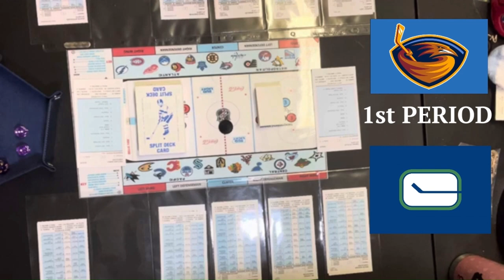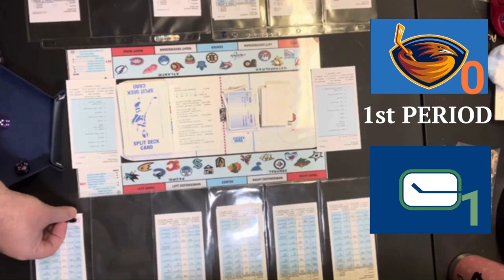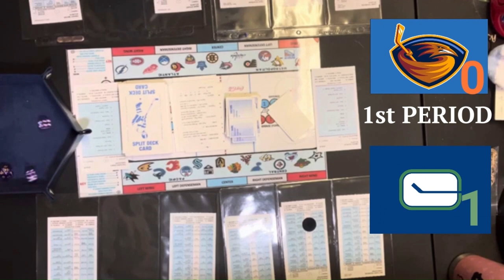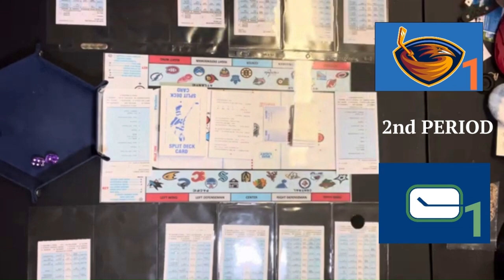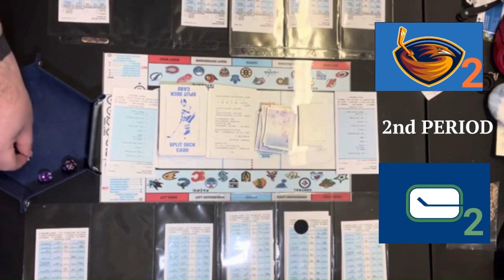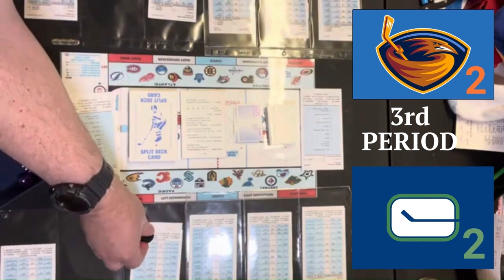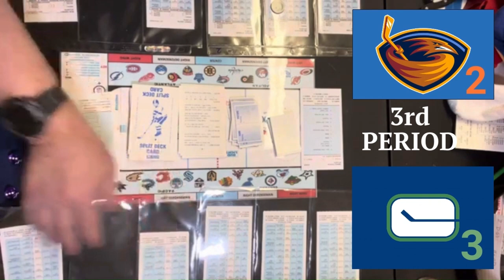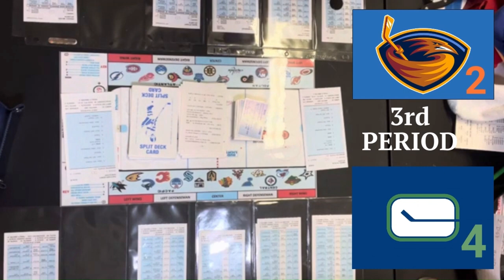WHAT IF...the 2010-2011 Atlanta Thrashers played the 2021 Vancouver Canucks?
I answer the age old question everyone obviously wants the answer to...who would win a matchup of the 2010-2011 Atlanta Thrashers (the last year of their existence) and the 2021 (COVID shortened season) Vancouver Canucks? OK, maybe you never actually gave that much thought. But, I save you the trouble by playing that game using the Strat-O-Matic basic card & dice hockey game. The goaltenders are Ondrej Pavelec for the Atlanta Thrashers and Thatcher Demko for the Vancouver Canucks. Neither team was very good so this is a pretty even match-up.

00:00 Video Start
02:22 Start of 1st PERIOD
24:39 Start of 2nd PERIOD
41:39 Start of 3rd PERIOD